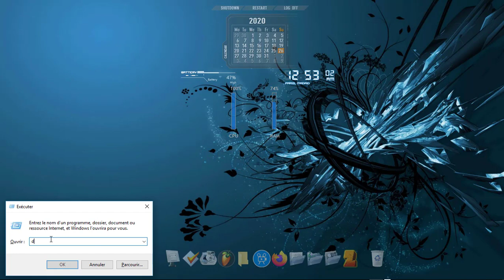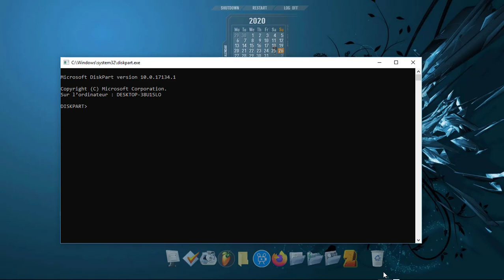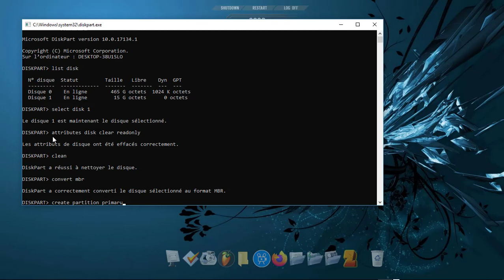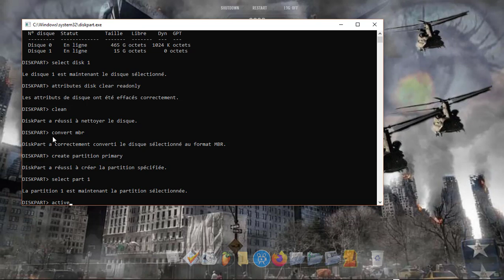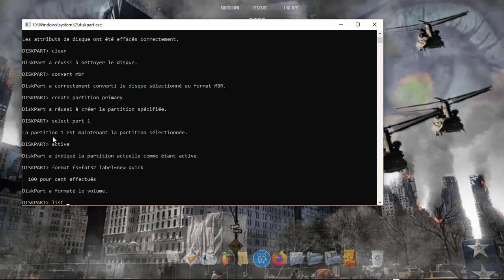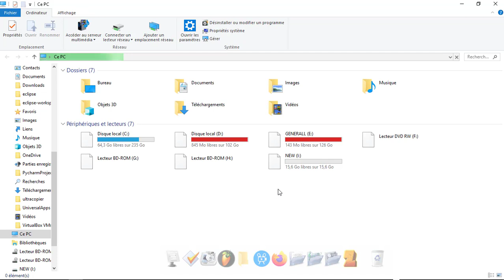Réparer rapidement disque dur RAW / clé usb RAW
Héeh ! Voici une petite vidéo pour vous aider à réparer en quelques minutes vos disques et clé usb  RAW (100% efficace)